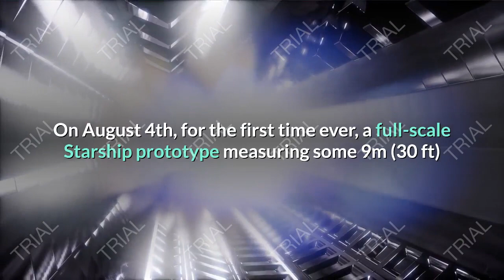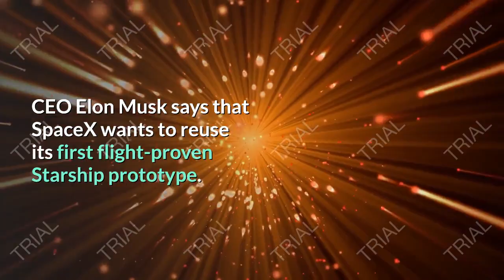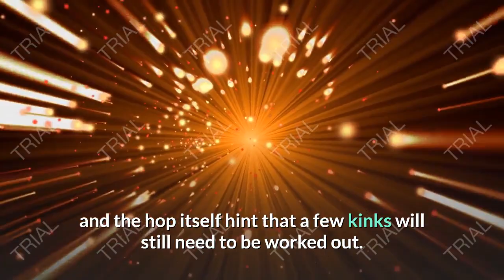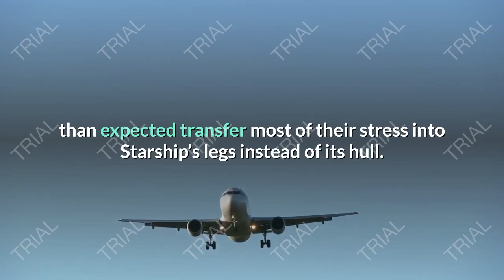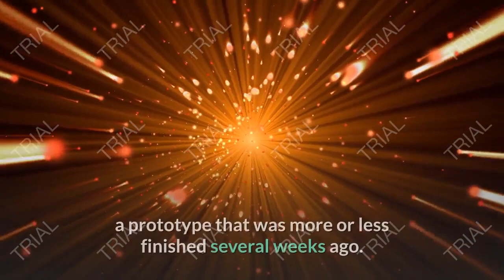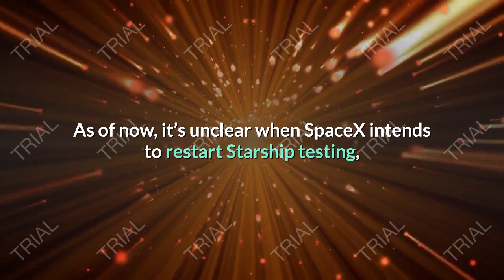spacexs first flight proven starship could fly again says elon musk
Elon Musk says that SpaceX wants to reuse its first flight-proven Starship prototype, although the rocket’s second hop might come after the debut of a totally different ship.

On August 4th, for the first time ever, a full-scale Starship prototype measuring some 9m (30 ft) wide and 30m (~100 ft) tall lifted off from SpaceX’s Boca Chica, Texas test facilities. Just three weeks shy of the first anniversary of Starhopper’s last flight test, Starship serial number 5 (SN5) essentially repeated the stubby prototype’s 150m (~500 ft) hop before (relatively) gently landing on an adjacent concrete pad.

Over the last several days, SpaceX has gradually been working through the unprecedented task of inspecting, safing, and relocating a flight-proven Starship. At the same time, the company has to check out the fixed launch mount structured that supported the test flight and provided Starship with power, propellant, and wired communications. As teams work to get both ship and mount ready for round two, CEO Elon Musk has taken to Twitter to discuss some of SpaceX’s nearer-term goals and plans for Starship testing – including SN5’s role in them.